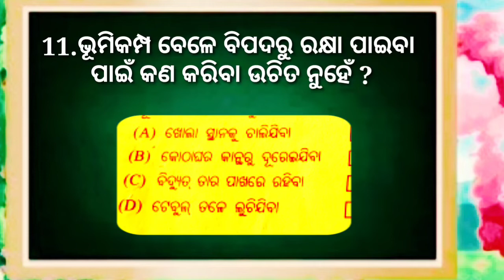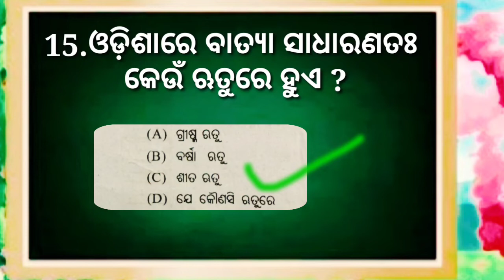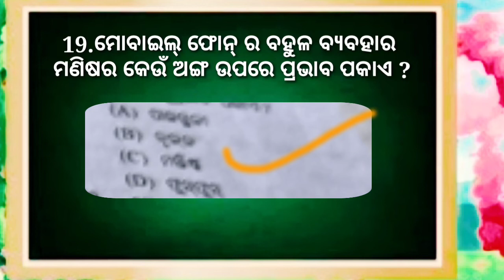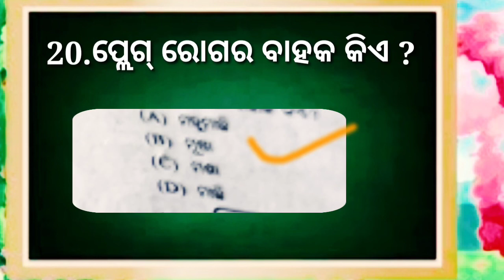ପଞ୍ଚମ ଶ୍ରେଣୀ ବୃତ୍ତି ପରୀକ୍ଷା ||Scholarship Exam Questions|| Adarsa Questions|| Class 5 Scholarship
class v scholarship exam questions
General science questions
genaral science scholarship questions.
bruti questions
scholarship exam 2022
scholarship questions
classV scholarship questions